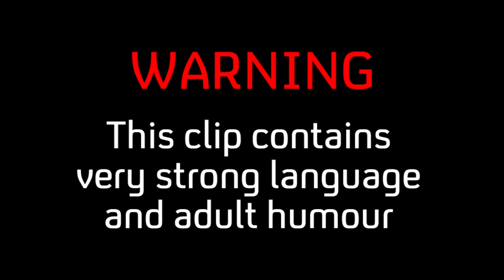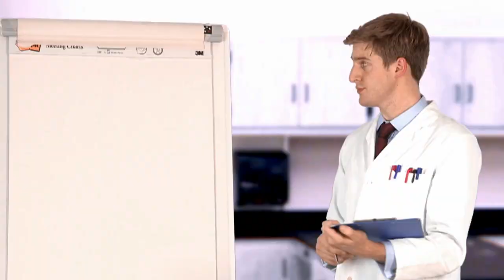Viz | Episode 1: Hosted By Roger Mellie | Comedy Blaps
Roger Mellie hosts the first Blap, with sketches, Top Tips, letters, the Profanisaurus and other good bits.

Viz, the legendary UK comedy comic is still very much anarchic, fresh and funny. Baby Cow Animation brings Viz to life with three hilarious Viz Blaps. Hosted by Roger Mellie, The Fat Slags and Biffa Bacon, the Blaps feature sketches, Top Tips, Letterbock, the Profanisaurus and other funny bits. It's voiced by Steve Coogan, Simon Greenall, Sarah Millican and Gavin Webster and is really dead good.

Credits
Voiced by: Steve Coogan, Simon Greenall, Sarah Millican, Gavin Webster
Performer: Tom Stourton
Written by: Graham Dury, Simon Thorp, Davey Jones, Alex Collier
Animated by: Dennis Sisterson, Kevin Baldwin, Shane Barrell, Malcolm Mole, Mark Nute, Adam Oliver, Mal Hartley
Background artwork by: Jim Nolan
Sound by: Simon Couzens
Exec Producer: Henry Normal
Directors: Alex Collier, Tim Searle
Producers: Tim Searle